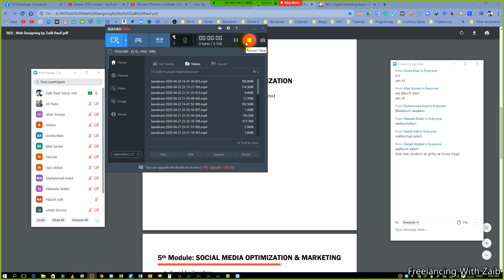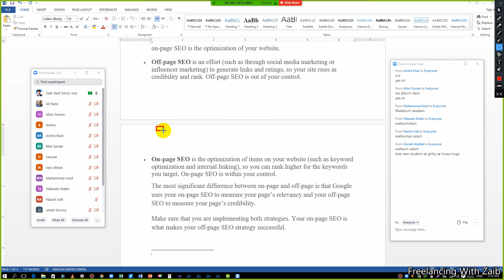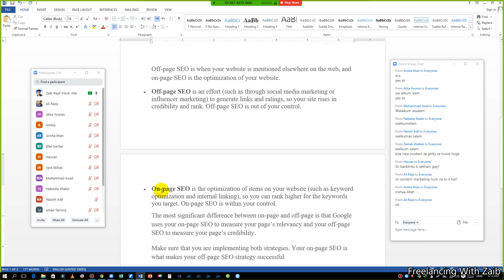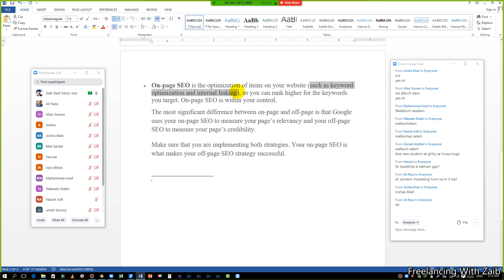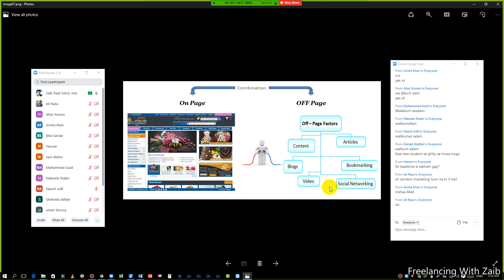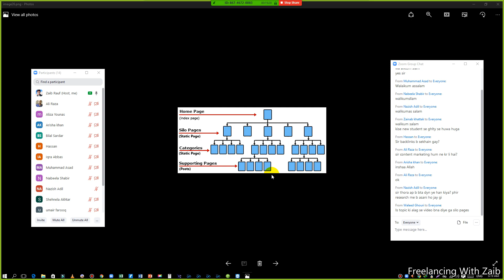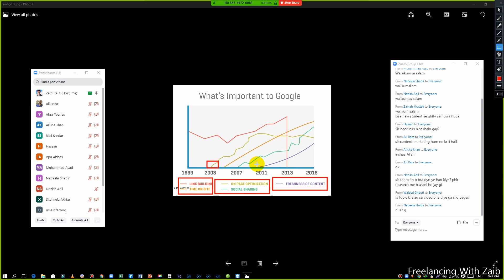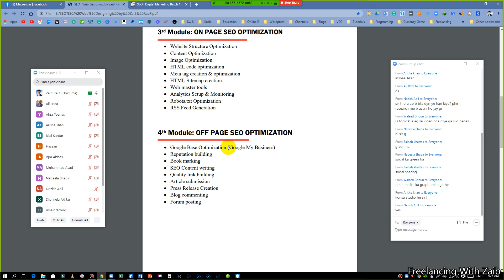4th Module Starts| Off-Page SEO | Overview or Walk through of 4th Module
4th Module Starts| Off-Page SEO | Overview or Walk through of 4th Module |

In this Video I talked about that What is Off-Page SEO, how to use off-page seo, off-page seo factors, off-page vs on-page seo,

Here are some other usefull topics to cover related to WEB & SEO.

How to Do Free Keyword Research With Low Competition, High Volume and High CPC | Part 1 | 2020

Thanks...
ZaibRauf
Shahzaib Hassan
Freelancing With Zaib